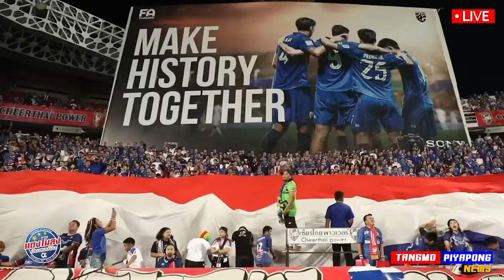สุภโชค รั้ง เบอร์1 ซัปโปโร / ข่าวดี บอลไทย ทำถึงแบบนี้ !! / สร้างทีมใหม่ ทีมชาติ คิงส์คัพ